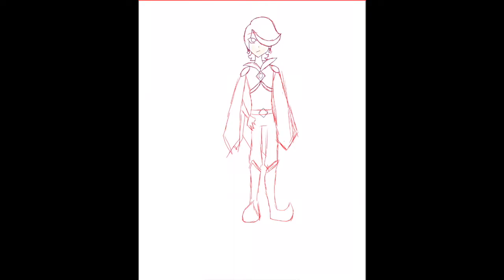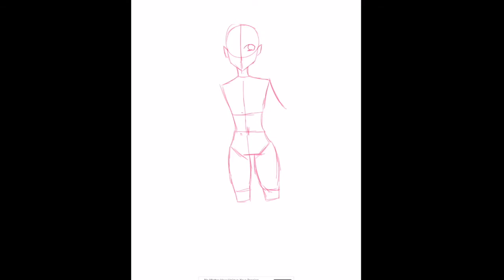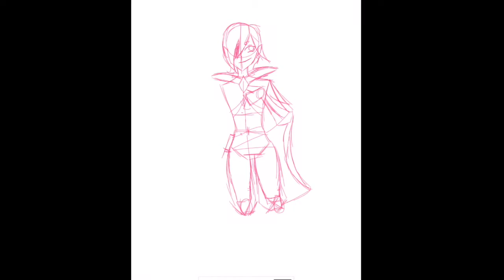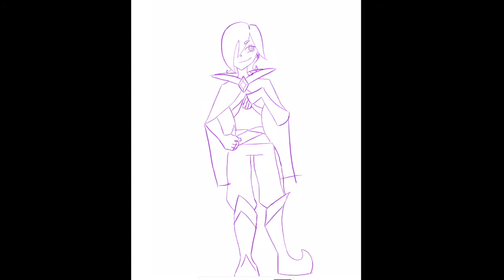Dimentio - "Rama Lama"/"Hypnotic" - (Speedpaint)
Hello Everyone!!  I really hope you're having a good day.

I made fanart of a character from Super Paper Mario, and they are a year apart.

The first song is by Róisín Murphy, and the second was Vanic x Zella Day.